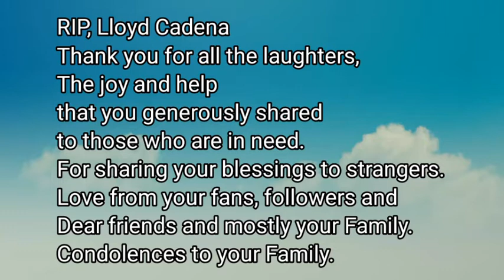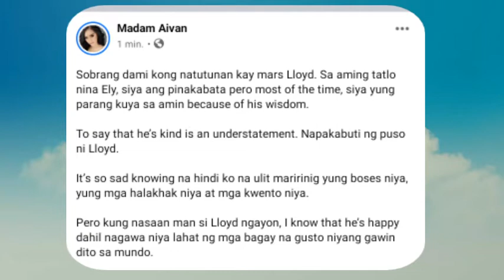A SHORT TRIBUTE FOR LLOYD "KWEEN" CADENA, A FAMOUS FILIPINO YOUTUBE VLOGGER | MOMSHIEMITCH